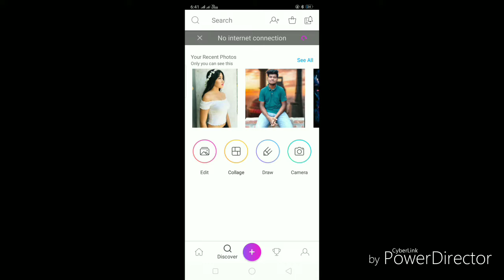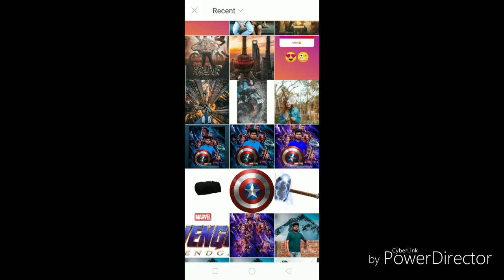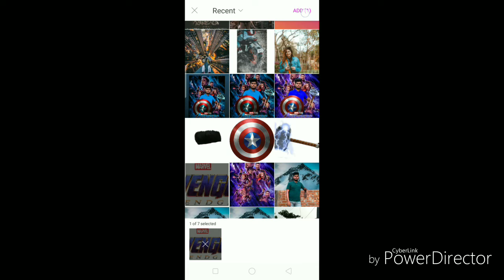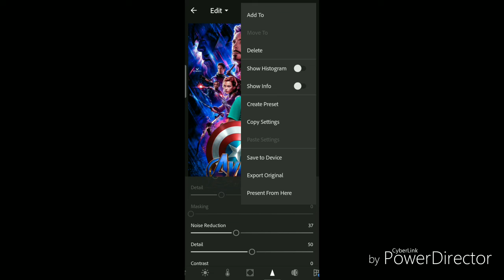PicsArt AVENGER END GAME Photo Editing Tutorial In PicsArt. Ft Taukeer editz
Hi dosto kaise ho app sab

Avengers END GAME Photo Editing

Taukeer editz

Lightroom

Editing.

Edit

Edit

Edit

Edit

Editing

Tutorial

Avengers